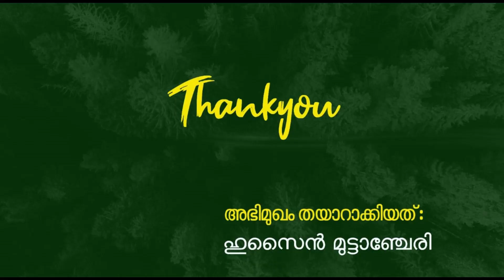വിളയിൽ ഫസീലയെക്കുറിച്ച് കോഴിക്കോട് അബൂബക്കർ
An Interview With Kozhikode Aboobacker (Music Director) By Hussain Muttanchery